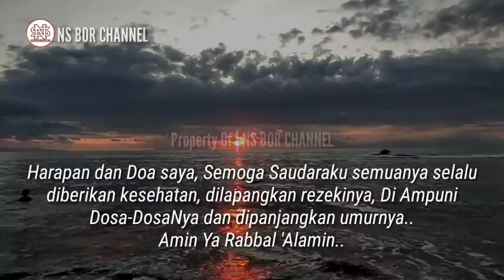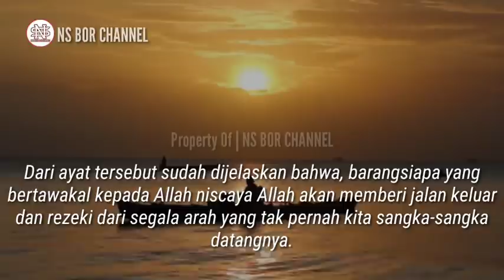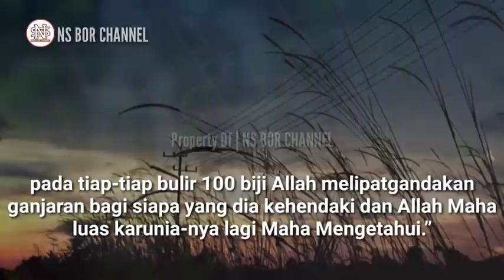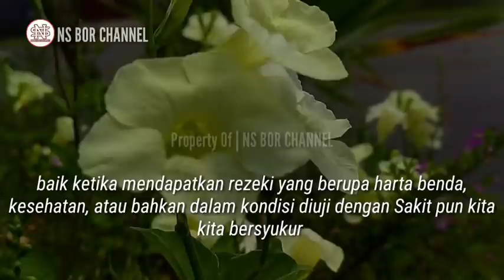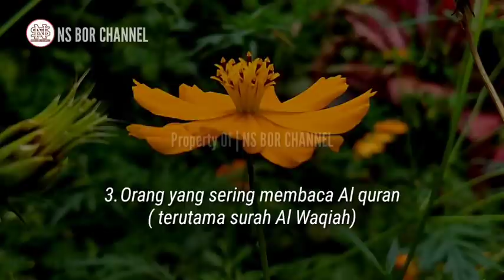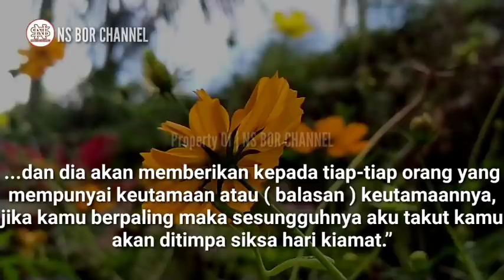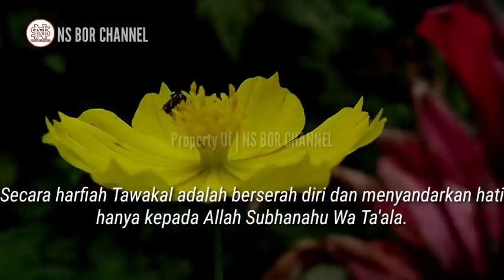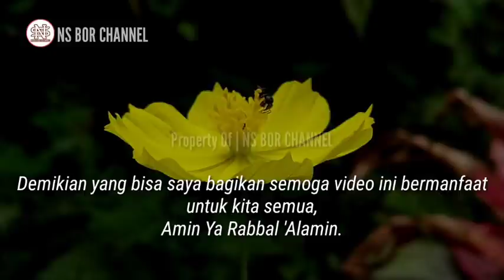Inilah 6 Tanda Orang Yang Selalu Di Kejar Rezeki | Apa Rahasia Yang Di Amalkan ?? Ini Dia..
Setiap orang memiliki garis takdirnya masing-masing, baik itu rezeki, jodoh maupun kematian.

Memang tak bisa dipungkiri bahwa, semua itu sudah diatur oleh Yang Maha Kuasa Allah Subhanahu Wa Ta'ala.

Mungkin kita pernah melihat bahwasanya meski Sebagian besar orang melakukan kerja keras agar mendapatkan rezeki atau kekayaan berlimpah, namun pada kenyataannya masih banyak yang belum mampu mendapatkan layaknya yang diinginkan.

Sementara di sisi lain ada beberapa golongan yang justru dikejar rezeki dari manapun asalnya, atau kita menyebutnya sebagai orang yang dijamin rezeki Oleh Allah subhanahu wa ta'ala.

Sebagaimana yang dijelaskan dalam QS At - Thalaq ayat 3 Allah SWT telah berfirman :

“ Dan memberinya rezeki dari arah yang tiada disangka-sangkanya, dan barangsiapa yang bertawakal kepada Allah niscaya Allah akan mencukupkan keperluannya, Sesungguhnya Allah melaksanakan urusan yang (dikehendakinya). Sesungguhnya Allah telah mengadakan ketentuan bagi tiap-tiap sesuatu."

Dari ayat tersebut sudah dijelaskan bahwa, barangsiapa bertawakal kepada Allah niscaya Allah akan memberi jalan keluar dan rezeki dari segala arah yang tak pernah kita sangka-sangka datangnya.

LALU, SIAPA DAN APA CIRINYA ORANG YANG SELALU DI KEJAR - KEJAR REZEKI TERSEBUT ??

Jazakumullah..

Di Channel ini juga membahas doa - doa lainnya seperti :
amalan dzikir
dzikirpenarik rezeki
doamustajab
doa penarik rezeki
doa mujarab
rezeki berlimpah
rezeki mengalir deras
doa terkabul
dzikir pagi
amalkan sholawat
Amalan Rezeki
Nasib Berubah
amalan
Drajat rezeki
doa
Sholawat
Sholawat nabi
Amalankan Segera
Rezeki Melimpah